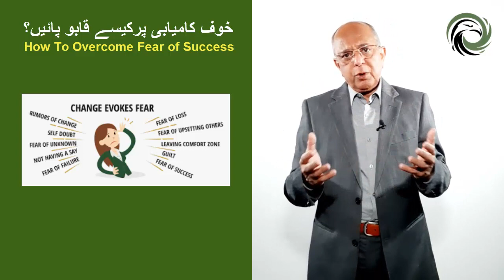How To Overcome Fear Of Success? | How to Conquer Your Biggest Fear? | Urdu -Hindi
In this video, we discuss how to overcome the fear of success and conquer your biggest fear. Fear of success can hold us back from achieving our full potential, but by understanding its root causes and implementing practical strategies, we can learn to overcome it. Whether you're an entrepreneur, student, or anyone striving for success, this video will provide you with valuable insights and tips to help you move past your fears and achieve your goals. This video is presented in Urdu-Hindi language for our Urdu-Hindi speaking viewers. Don't let fear hold you back – join us and learn how to conquer it today!

About me
Hello, I am Dr. Syed Faisal Jeelani. I am a Motivational speaker holding a Ph.D. and an MBA. I possess more than 35 years of learning and experience in the corporate sector in key executive positions, I have more than 25 years of Academic Teaching as an Associate Professor for BBA and MBA classes and as a Trainer providing Professional Training and Development programs at private and public sector organizations.
This channel aims to provide those formulas and methods on Personal Development, Improvement, Growth, Success, Human Communications, and Self Awareness that are neither taught nor learned in any school.
Title: How to Improve Your Listening Skill | Become a Better Listener | Art of Listening Hindi - Urdu
Title: How To Improve Your Listening Skill | The Purposes of Listening | Unlock Your Potential Hindi - Urdu